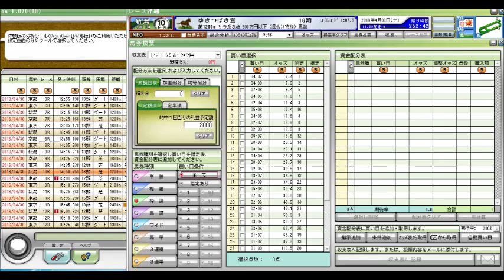ゆきつばき賞 競馬予想参考データ 2016年 「競馬レース結果ハイライト」≪競馬場の達人,競馬予想≫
天皇賞（春）
青葉賞
京都新聞杯
ＮＨＫマイルカップ
新潟大賞典
オークス
優駿牝馬
京都ハイジャンプ
目黒記念
日本ダービー
東京優駿
皐月賞
桜花賞
高松宮記念
マーチステークス
日経賞
毎日杯
阪神大賞典
中山記念
阪急杯
小倉大賞典
愛知杯
京都記念
共同通信杯
クイーンカップ
きさらぎ賞
東京新聞杯
日経新春杯
京成杯
中山金杯
京都金杯
有馬記念
中山大障害
阪神カップ
金鯱賞
凱旋門賞
競馬 名 勝負
競馬ラボ
競馬 実況
宝塚記念
菊花賞
日経新春杯
競馬ブログ
馬券術
競馬ブック
中京記念
jra-van
札幌記念
中山金杯
競馬 事故
京都大賞典
競馬 2ch
複勝 三連単
武豊
優駿
七夕賞
日刊競馬
高松宮記念
競馬ソフト
投資競馬
jra
ＪＲＡ
競馬
京都金杯
天皇賞（秋）
宝塚記念
北九州記念
東海ステークス
競馬ブック
競馬エイト
競馬の達人
重賞
競馬 名 実況
中山大障害
小倉記念
競馬
競馬予想
競馬場
競馬 ファンファーレ
安田記念
WIN5 万馬券 枠連
函館記念
競馬beat
競馬場
競馬ダイジェスト
ＪＲＡ－ＶＡＮ
競馬 予想
馬連 三連複 単勝 ワイド
新潟記念
G1
的中率
ジャパンカップ
馬券
競馬結果
天皇賞（春）
競馬 名実況
日経ラジオ
秋華賞
京成杯
名勝負
日刊コンピ
エリザベス女王杯
競馬beat
競馬儲ける
キズナ
フェアリーステークス
毎日王冠
競馬 感動
スプリンターズステークス
競馬新聞
デイリー杯２歳ステークス
競馬中継
オークス
競馬場の達人 林修
万馬券
競馬 名勝負
３連単
有馬記念
京都牝馬ステークス
回収率
競馬必勝法
皐月賞
競馬 落馬
藤田菜七子
高知競馬

競馬予想,
競馬場の達人 2016,
競馬 名勝負,
競馬 大勝負,
競馬予想tv,
競馬の達人,
競馬場の達人 2015,
競馬 感動,
競馬 大根おろし,
競馬 予想,
競馬 勝負,
競馬 名実況,
競馬 cm,
競馬 ドバイ,
競馬 アラシ,
競馬 圧勝,
競馬 有馬記念,
競馬 青嶋,
競馬 アクシデント,
競馬 あらし,
競馬 アニメ,
競馬 当たり,
競馬 引退式,
競馬 岩田,
競馬 池添,
競馬 依存,
競馬 一点,
競馬 win5,
競馬 浦和,
競馬 uae,
競馬 ウオッカ,
競馬 うま吉,
競馬 uaeダービー,
競馬 映画,
競馬 エリザベス女王杯,
競馬 演出,
競馬 大阪杯,
競馬 音楽,
競馬 桜花賞,
競馬 大儲け,